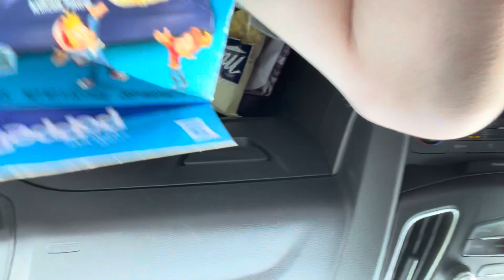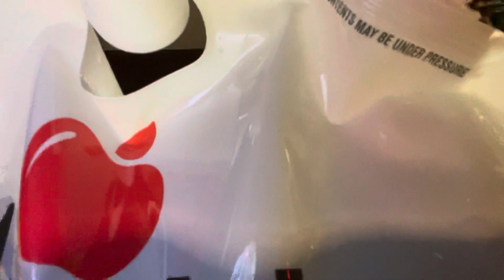We are in Holland!!!!!